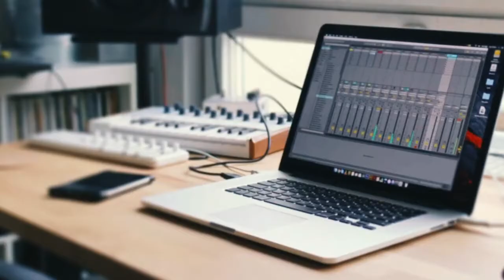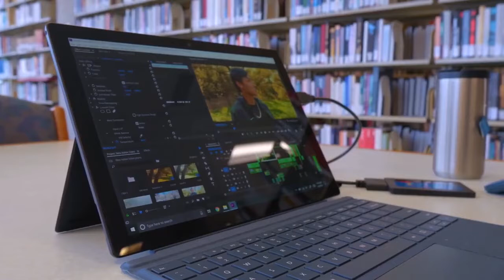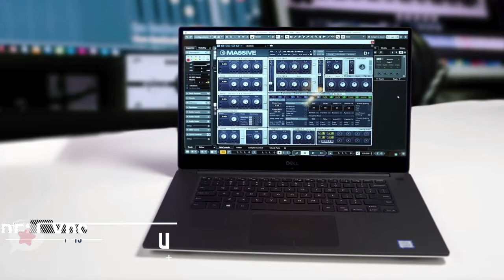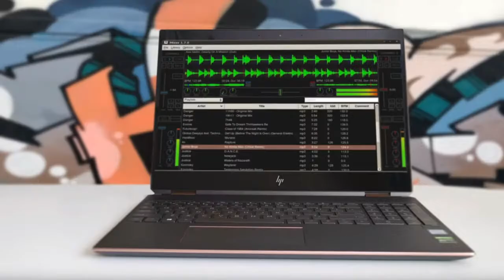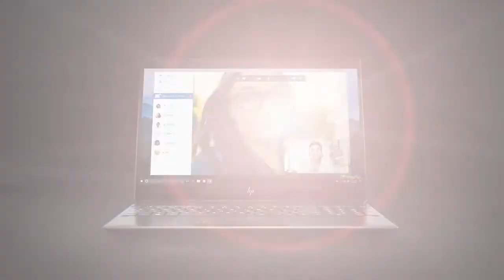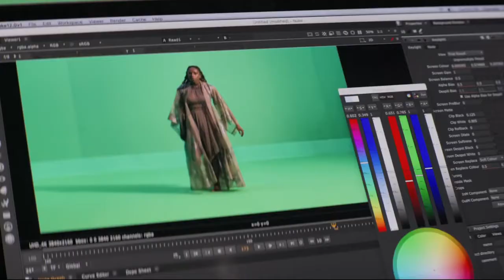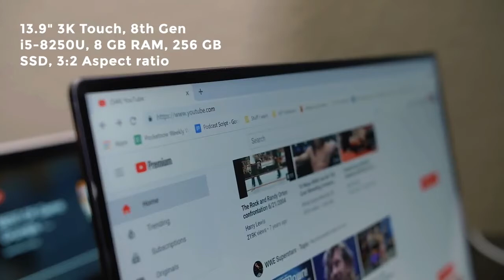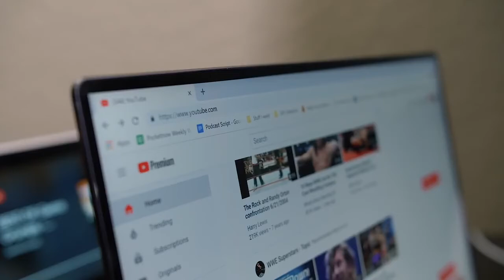Top 15 Best Laptops for MUSIC PRODUCTION 2021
When you're serious about producing epic music, you need a laptop that's up to the job of running your favourite software.  That's where a dedicated music production laptop comes in.  With so many to choose from it can be hard to decide, but don't worry we have done the hard work and listed the 5 best laptops for music production in 2020.  In this video, you can find out more about exactly which to choose.